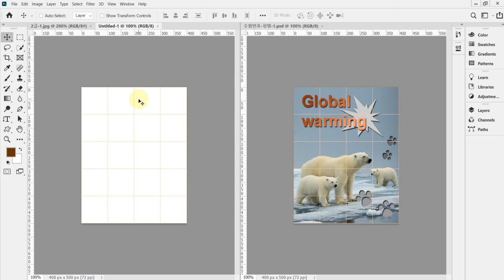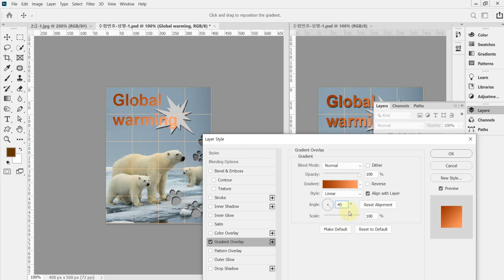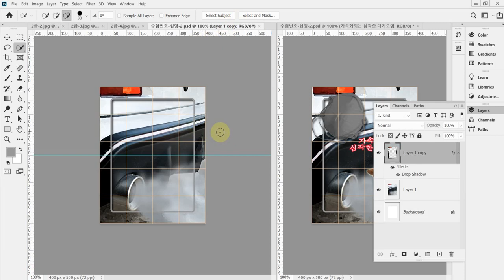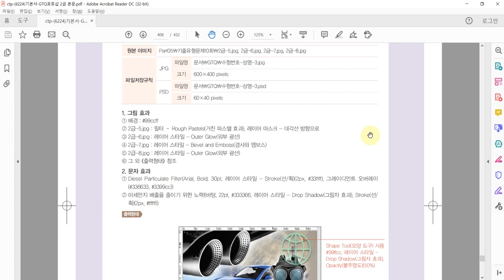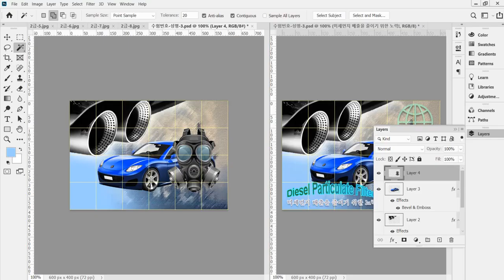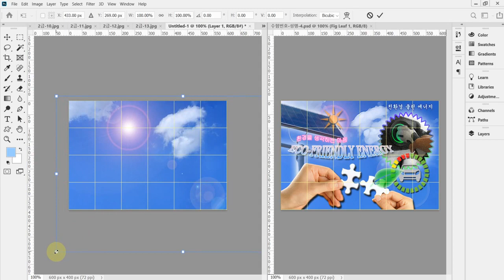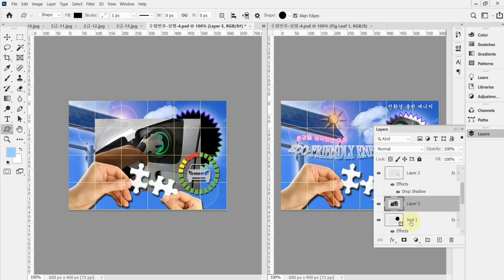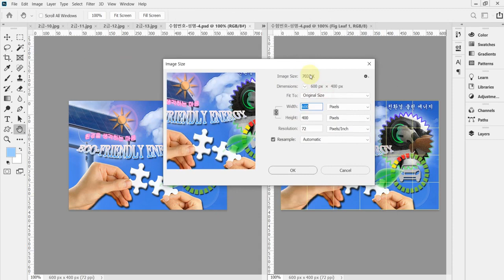[GTQ포토샵2급] 기출 유형 문제 10회